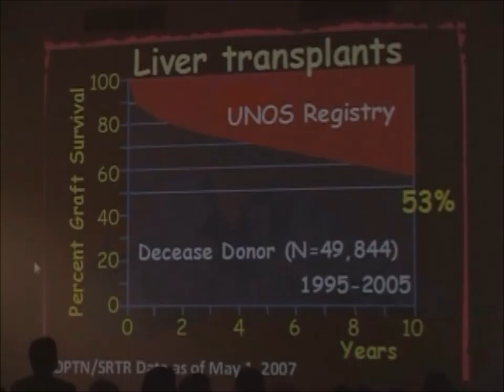Dr. Paul Terasaki Career Forum